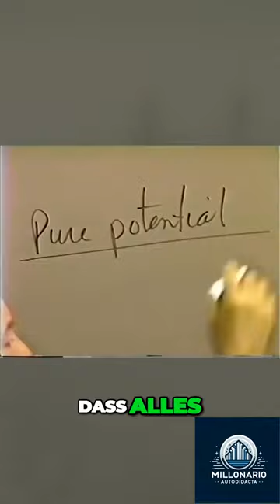Das geheime Potenzial